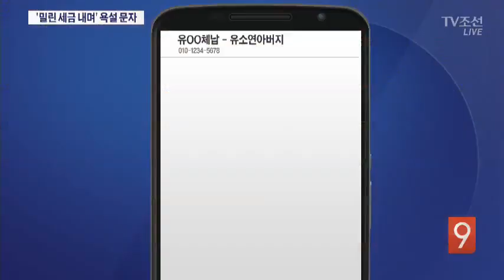유소연 아버지, 16년 밀린 세금 내며 공무원 협박·욕설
[앵커]
여자 프로골프 세계 1위 유소연의 아버지가 밀린 세금 3억원을 16년 만에 완납했습니다. 이 과정에서 담당 공무원을 위협하고 욕설을 해 논란입니다.